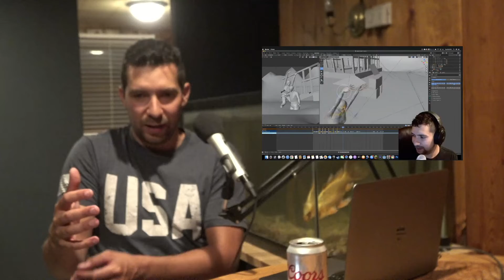My 3D Animation Progress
Me and my brother talk about my 3D animation progress, I'm definitely getting better with Blender LOL